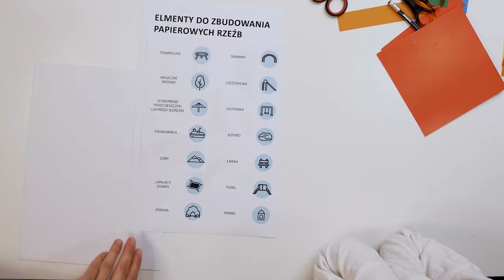ZMALUJ SZTUKĘ #8 | Aleksander Calder